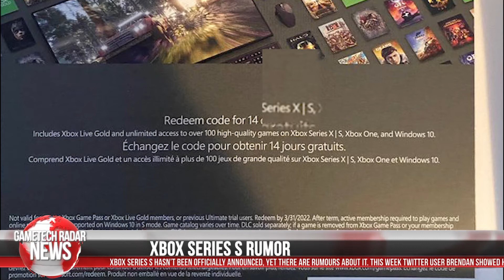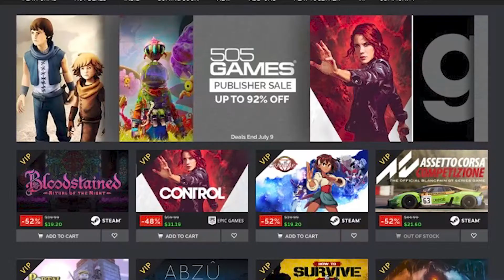GTR NEWS: EP08: ST20: UBISOFT EVENT NIVIDIA RTX 300 SERIES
We bring to you this Week’s important news covering new product launches to updates from tech firms.